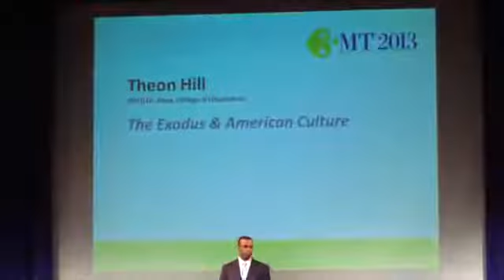Purdue Three Minute Thesis Competition: Theon Hill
Three Minute Thesis (3MT®) is a research communication competition developed by The University of Queensland. The competition develops academic, presentation, and research communication skills and supports the development of students' capacities to effectively explain their research in language appropriate to an intelligent but non-specialist audience.

During each competition, graduate students will have three minutes to present a compelling discussion on their research topic, including its significance and relevance, to the general public. 3MT® is not an exercise in trivializing or "dumbing down" research, instead forcing competitors to consolidate their ideas and crystallize their research discoveries. This is a fast-paced competition where the top 10 finalists compete by summarizing their two to three-plus years of research in only three minutes with only one slide.